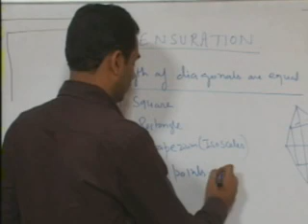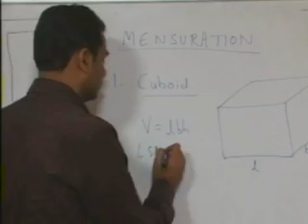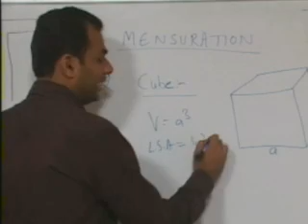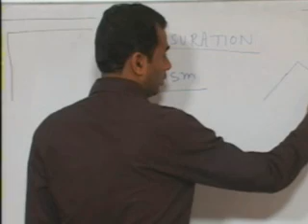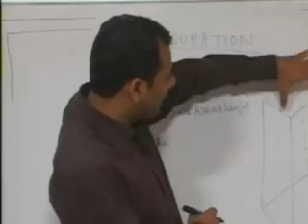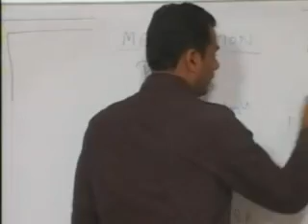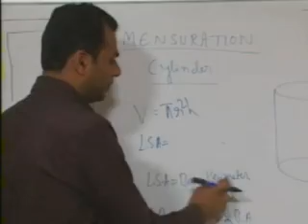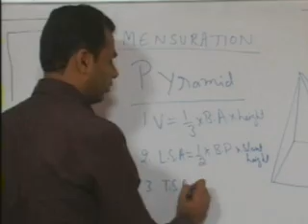Mensuration 1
ALPHANUMERIC- NITIN GUPTA